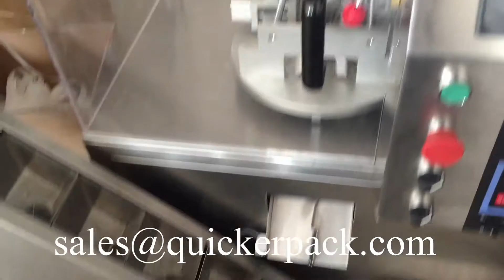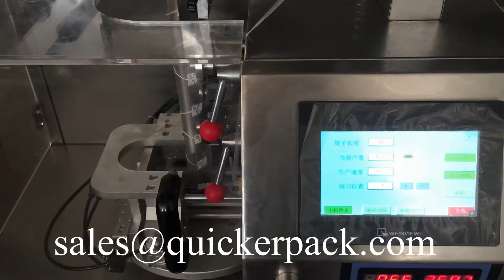C21DX Ultrasonic Pyramid Tea bag Packing Machine Running in Group